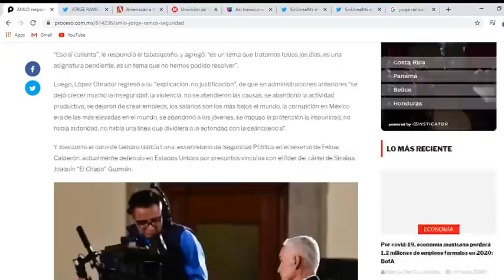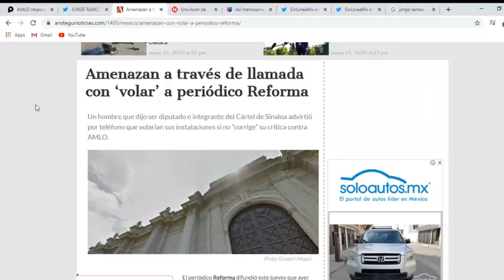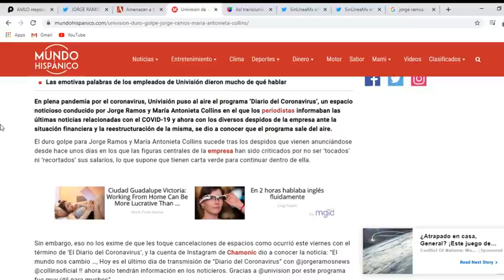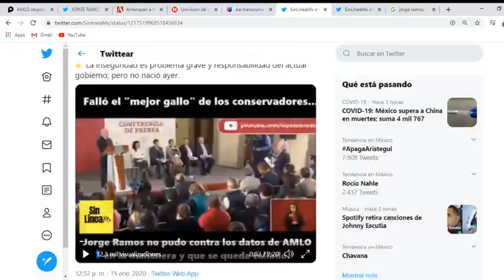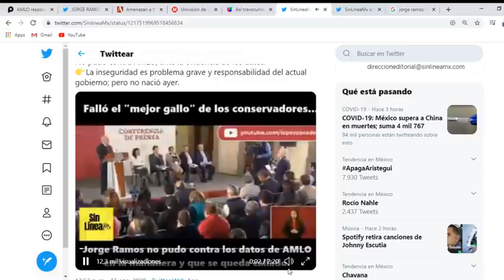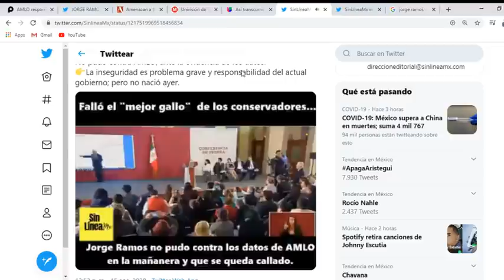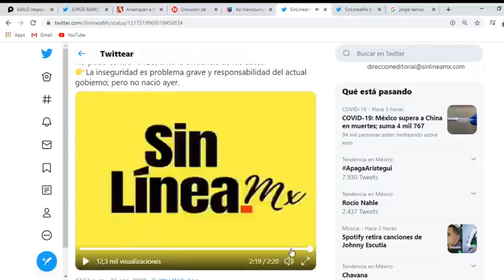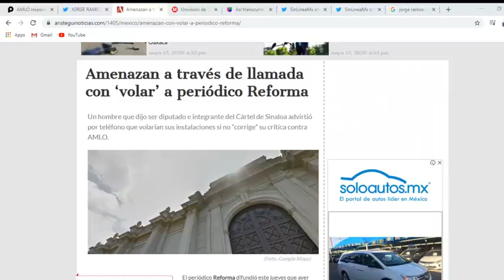DE ULTIMO MINUTO CON UN PIE FUERA ADIOS PROGRAMA DE JORGE RAMOS EN UNIVISION NADIE LO ESPERABA